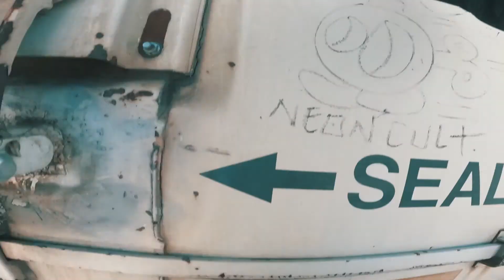STAIR DIVING, ITS NOT AS BAD AS IT LOOKS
Who doesn’t like trains?

SIGFREED is a group of athletes, artists, and explorers just traveling, filming and having fun.

Explore, Train, Forage responsibility